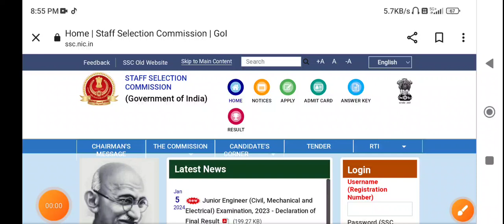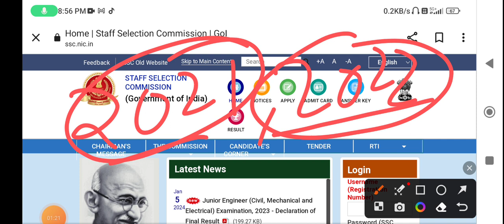SSC GD exam 2024 latest news today | छात्रों के लिए बड़ी खुशखबरी | SSC GD New Notice 2024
SSC GD 2024 Exam Date बड़ा फैसला 2024
SSC GD New Exam Date Official Notice Out 2024
ssc gd exam date postponed
ssc gd news today
ssc gd cut off 2024
ssc gd 2 feban exam date

Refrence:-The purpose of this channel is to reach all the news that has come in the newspaper, internet, or social media. This channel does not claim to be true or false. We just want all those news to reach you through a short video. So that you are updated with every news.